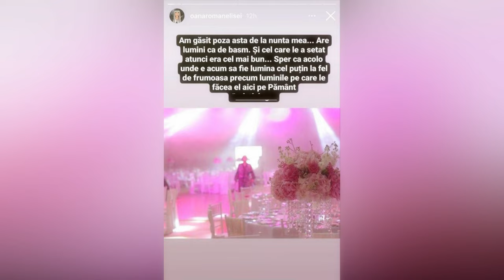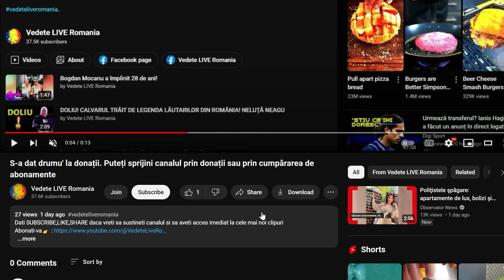Catinca Roman a spus ce sfat prețios a primit de la regretata Mioara Roman